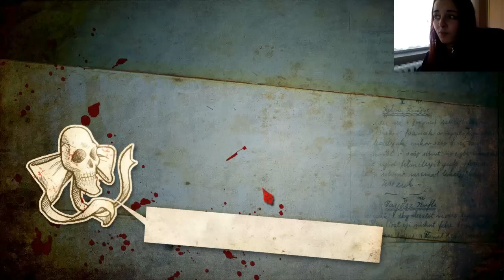Let's Play: Alice: Madness Returns #002 ~ Zu besuch bei der Herzogin [Facecam]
Heyho :)
Ich hoffe ihr mögt das Video.
wenn ihr Videowünsche habt, könnt ihr mich immer gerne Kontaktieren :)
( müssen nicht Let's Play's sein)
Ich freu mich über eure Kommentare,Bewertungen und auch Abo's ♥